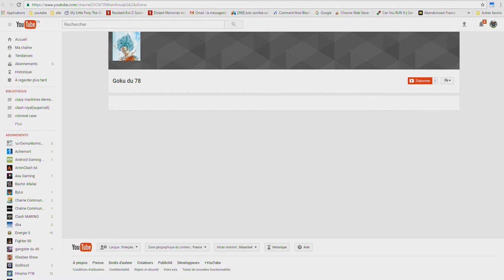clash royal attaquons amicalement ;)